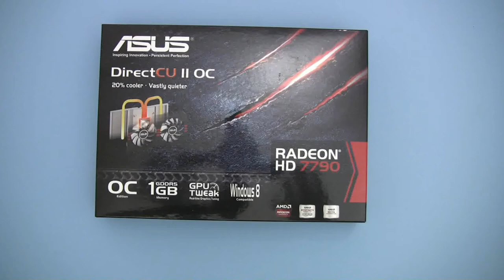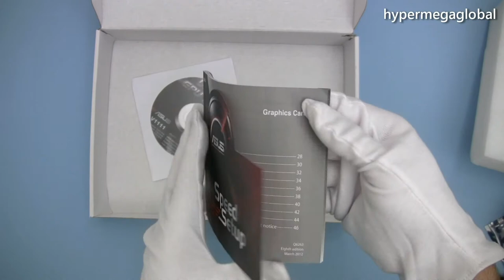Asus Radeon HD 7790 DirectCU II OC unboxing